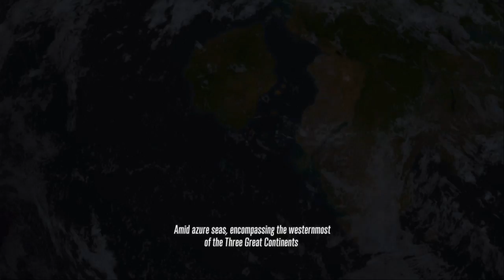FINAL FANTASY XIV opening cinematic